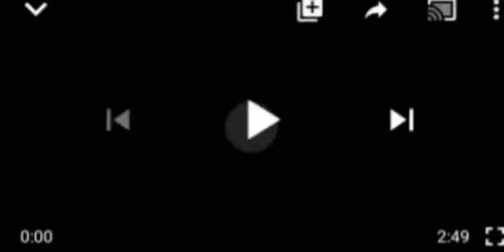ÇØÑFŪSIØN EVERY WHERE AS ANOTHER SECURITY NETWORK SURFACE IN THE EAST, SEE FOR YOUR SELF..